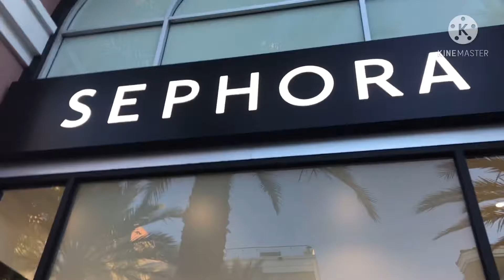Gvr district shopping mall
shopping mall